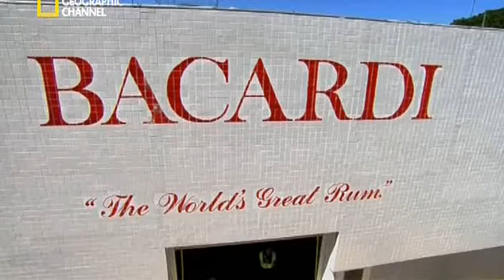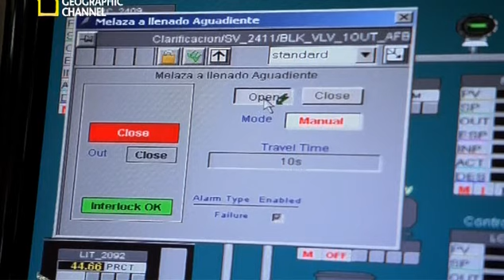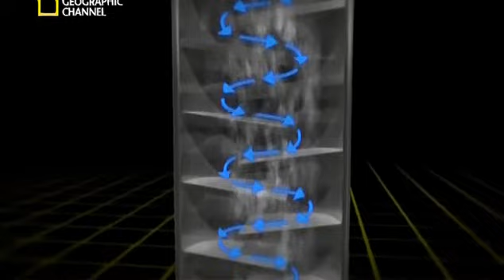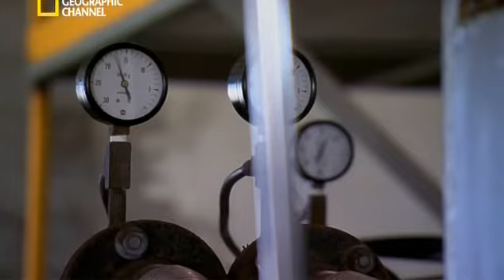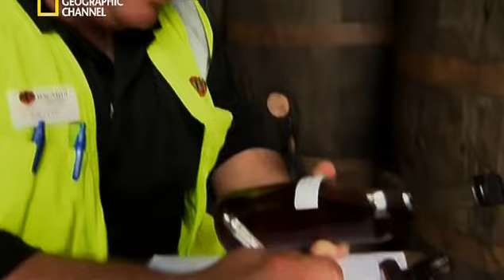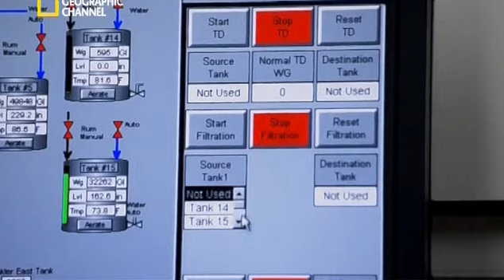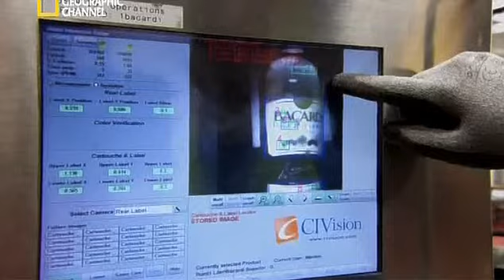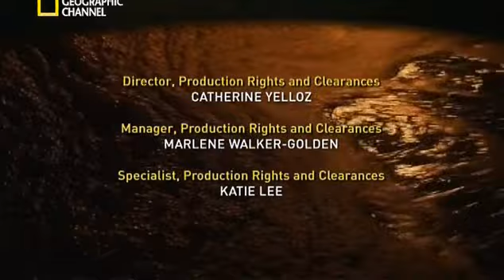Суперсооружения Мегазаводы Bakardi